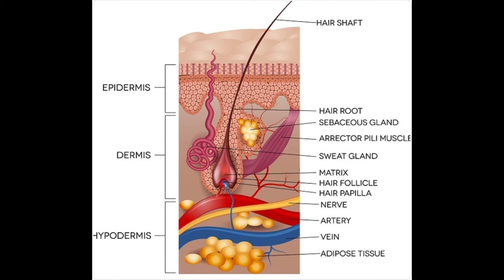एक ही रात में बालों का झड़ना टूटना रुकेगा और बाल लम्बे ही लम्बे होंगेovernightlonghair|| Long Hair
दोस्तों आज की इस वीडियो में मैं आपसे बात करूँगा की एक ही रात में बालों का झड़ना टूटना रुकेगा और बाल लम्बे ही लम्बे होंगे इसके लिए इस वीडियो को देखना होगा इसके लिए इस लिंक पर क्लिक करें